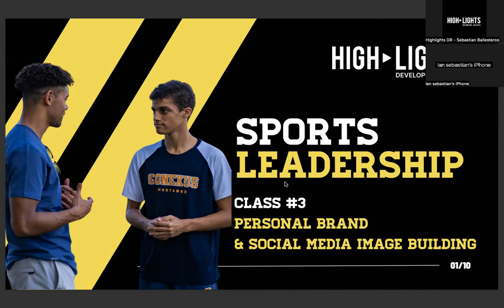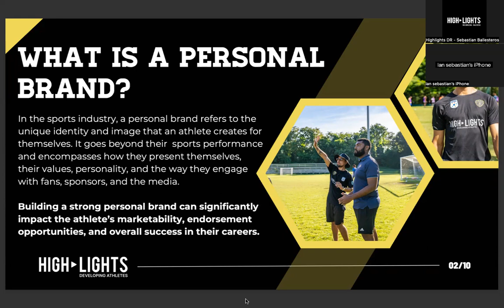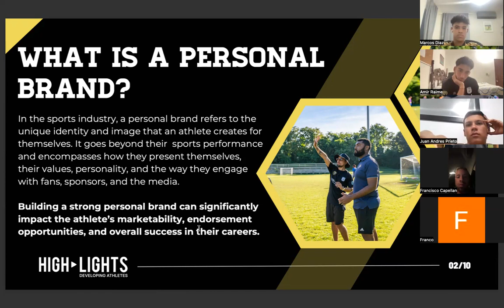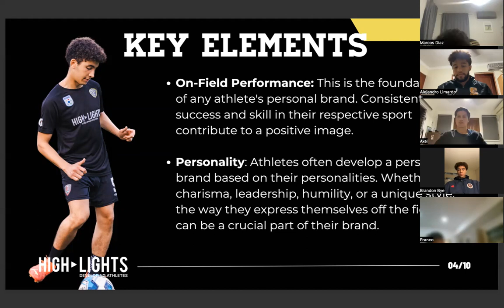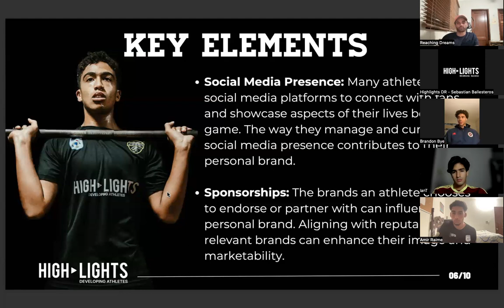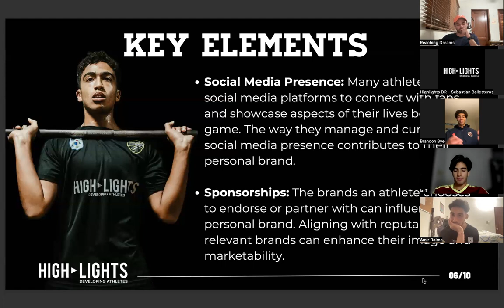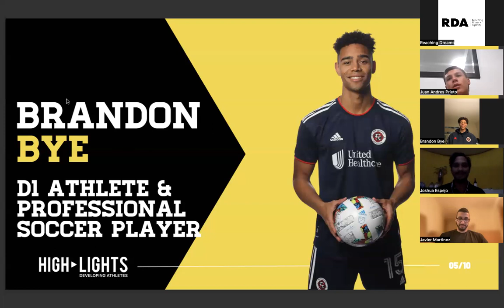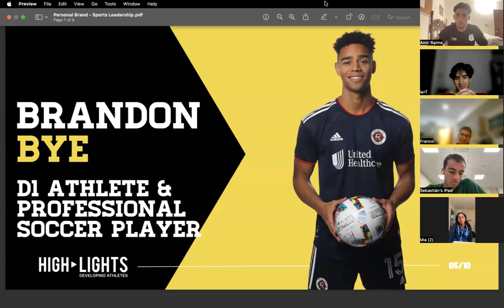Sports Leadership Class #3 | Brandon Bye - Professional Soccer